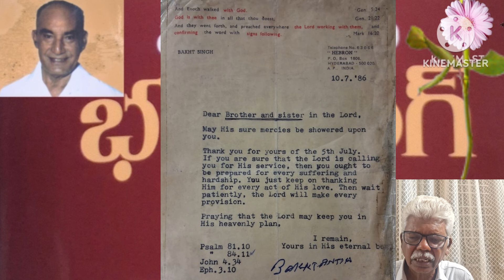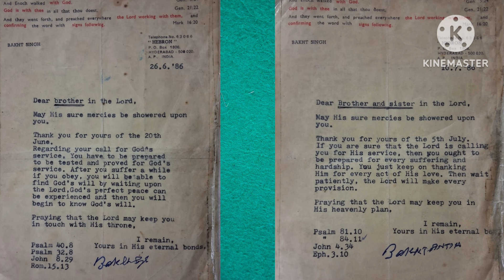2 November 2024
సహో.భక్త్ సింగ్ గారి సాక్షము రోజుకు కొంచెము విందాము//Bro.BhaktSing//Hebron